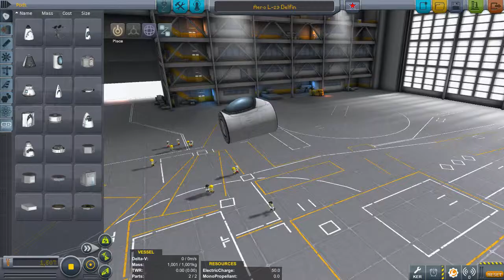KSP intro 2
Re-edited. Now more concise.
Plz tell me what you think :)